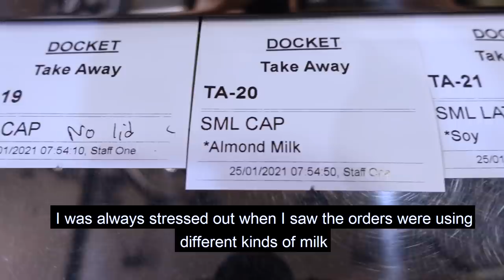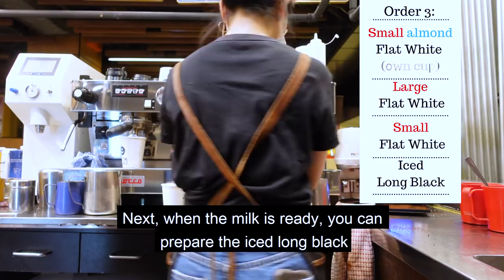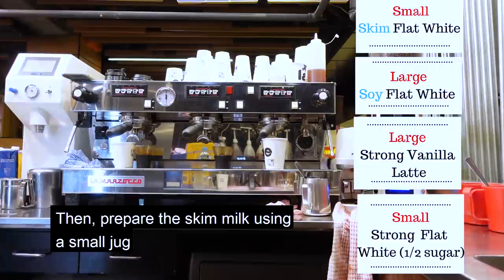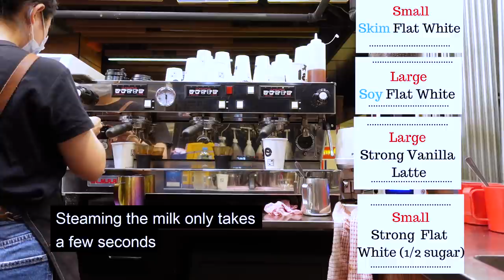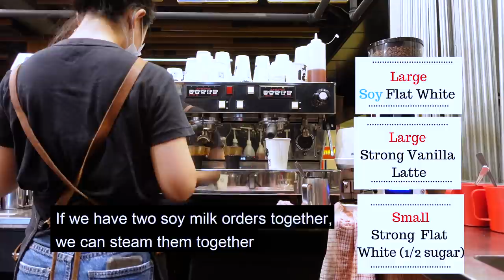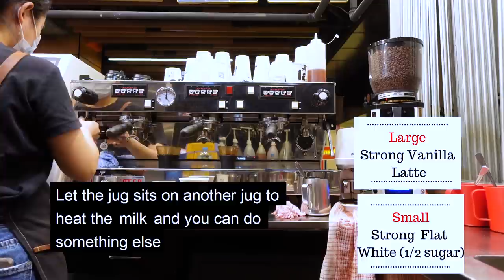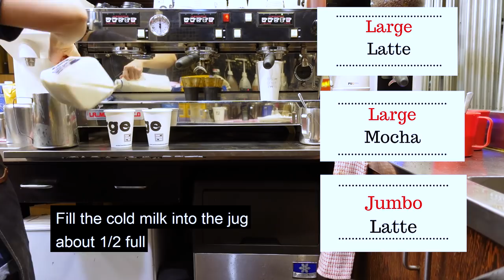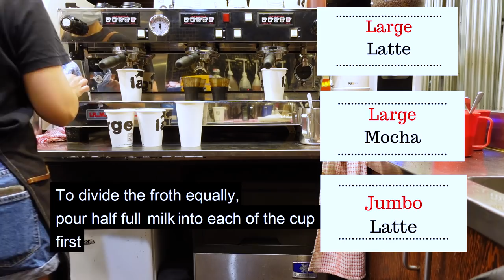Working at The Busiest Takeaway Coffee Shop in Sydney (Serving Coffee Under 1 minute?)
In this video, I will show you my daily routine of working at a busy takeaway coffee shop in Sydney CBD. Besides being a barista, I also do other tasks beyond barista jobs such as customer service and food preparation.

I will also show you how I organise my workflow to ensure everything runs smoothly especially during peak hours. Hope you enjoy the video :)

Location of the cafe:
Two Black Sheep, next to Town Hall Station, Sydney CBD.

0:00 Intro
0:30 Before opening
5:21 Our products
7:09 My workflow
7:49 Serve coffee in 1 minute